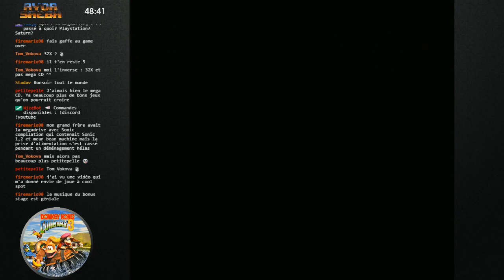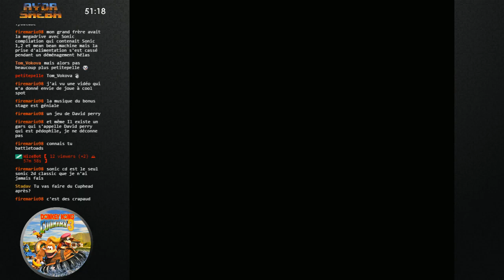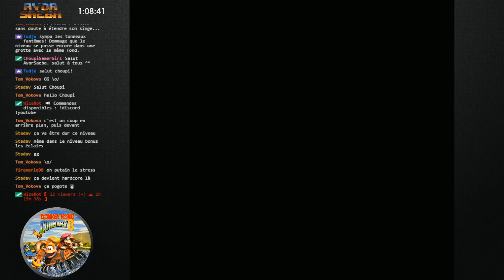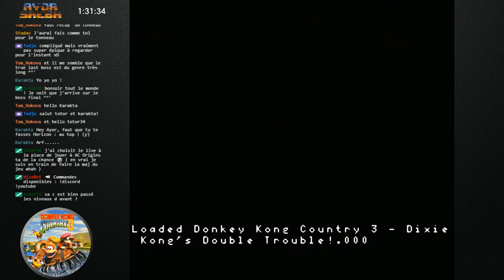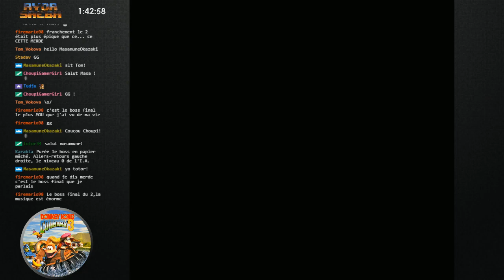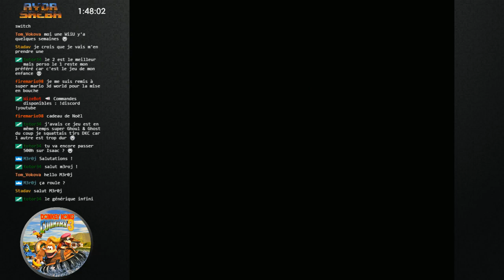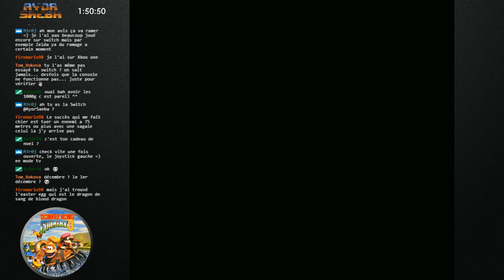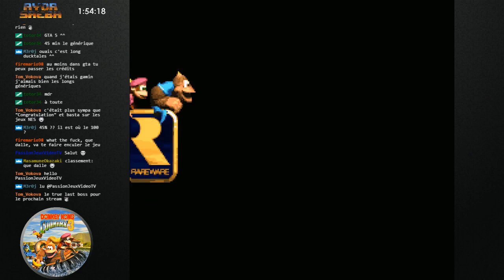[Rediff][Let's Play] Donkey Kong Country 3 (SNES) (Part 3/4)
3ème partie du Let's Play de Donkey Kong Country 3 sur SNES.